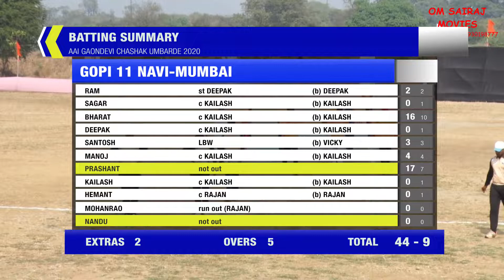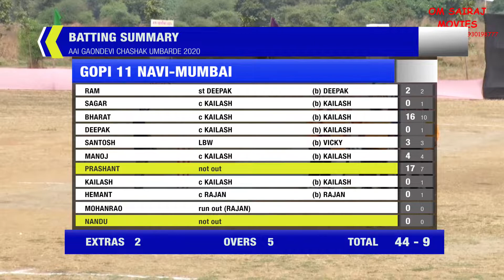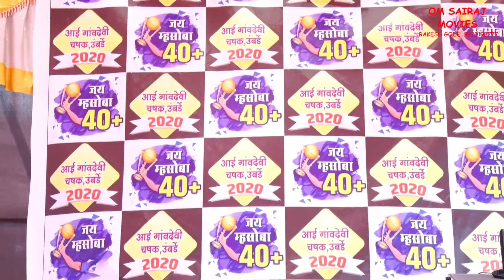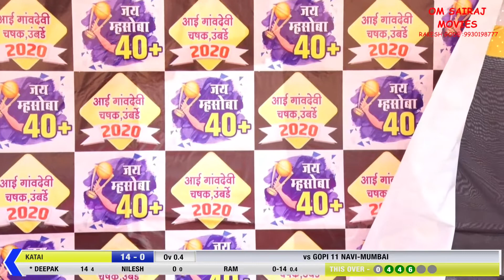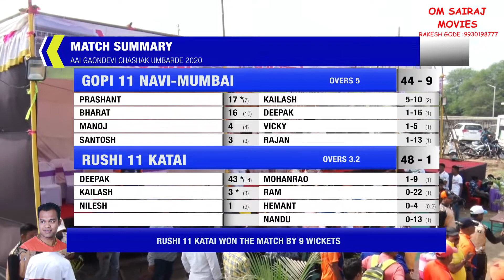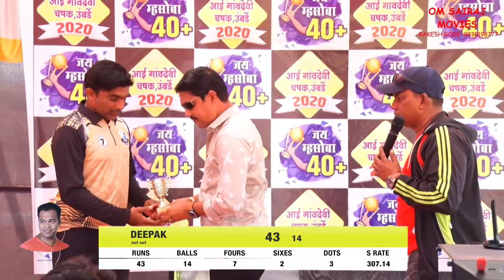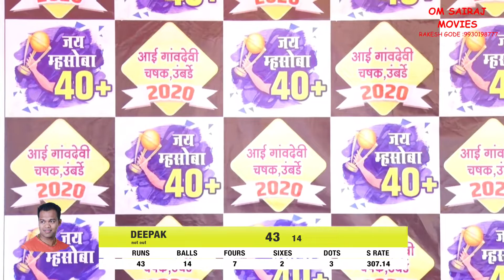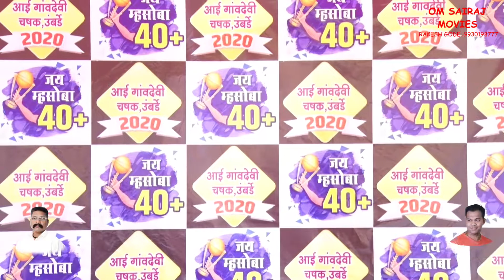GOPI XI VS KATAI || JAY MHASOBA 40+ AAI GAAVDEVI CHASHAK UMBARDE 2020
JAY MHASOBA 40+ AAI GAAVDEVI CHASHAK UMBARDE 2020